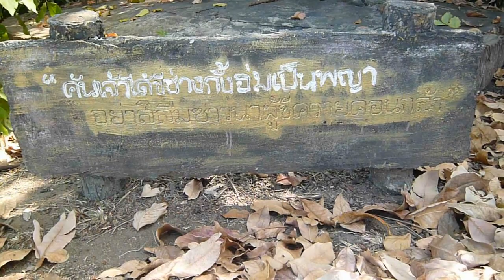บึงแก่นนคร ขอนแก่น ตอนเอาน้ำออก (ตอนกำลังปรับปรุง) และบรรยากาศตอนมีน้ำ ล่าสุด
บรรยากาศ บึงแก่นนคร ขอนแก่น ตอนเอาน้ำออก 16 ส.ค. 61 (ตอนกำลังปรับปรุง) และตอนมีน้ำ ล่าสุด 15 ต.ค. 61 เก็บบรรยากาศ คงไม่ได้เห็นง่ายนัก ตอนเอาน้ำในบึงใหญ่ออก ..ช่องสัพเพเหระ ถ่ายและทำคลิปมาฝาก ขอบคุณที่ติดตามรับชมครับ